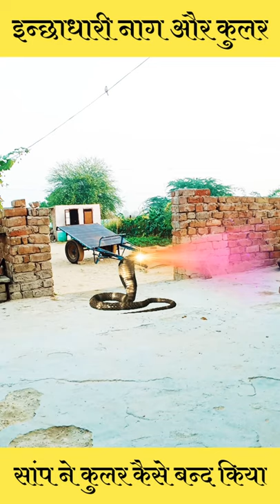इन्छाधारी नाग और कुलर inchhadhari samp or cooler , inchhadhari nag funny video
इन्छाधारी नाग और कुलर inchhadhari samp or cooler inchhadhari nag funny comedy video
इन्छाधारी सांप